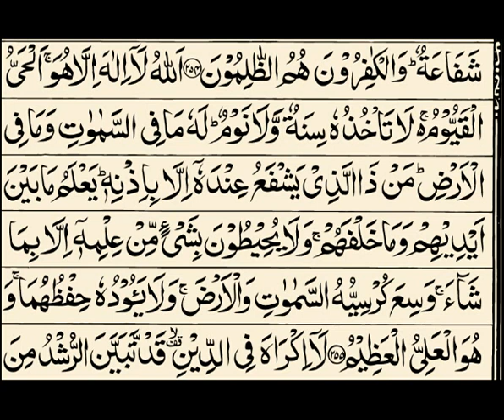Kya jinnat ghar se Chori karsakte hain ya nai ? Sheikh Iqbal salfi mualij jadoo jinnat nazar azkar